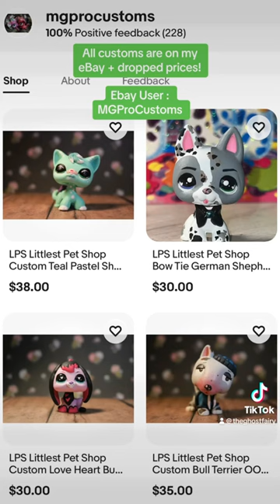New LPS Custom For Sale